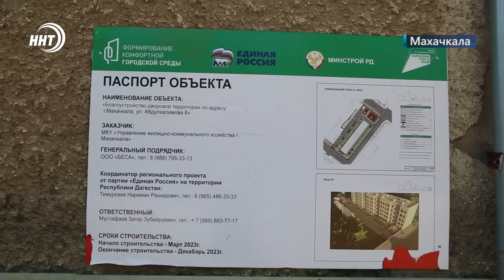Новости Дагестана за 24.08.2023 год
1. Дорогая школа. Сколько денег нужно родителям, чтобы собрать ребенка к 1му сентября выясняли наши корреспонденты.

2. Красота и комфорт в каждый двор. В Махачкале продолжается реализация программы Формирование комфортной городской среды.

3. Вместе в борьбе с недугом. Волонтеры в Дагестане будут помогать онкобольным и их родным.